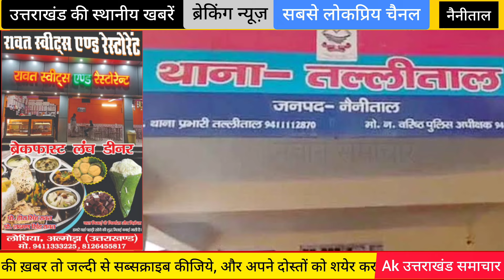नैनीताल : नौकरी सेवानिवृत्त हुए रमेश चंद्र | Nainital tallital bhawali Shayamkhet Ramesh chandr